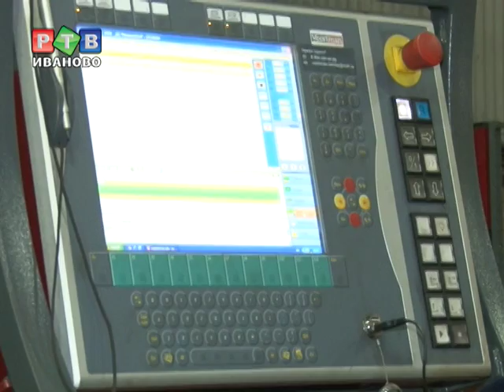"Строммашина" - наращивает мощность